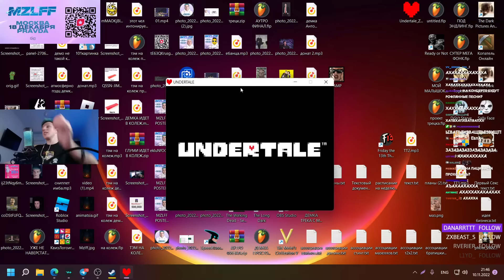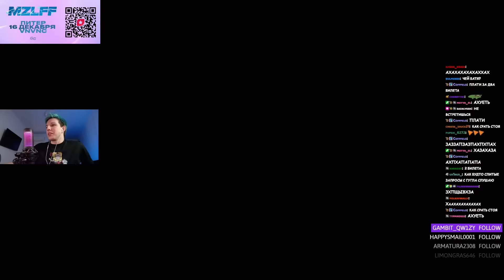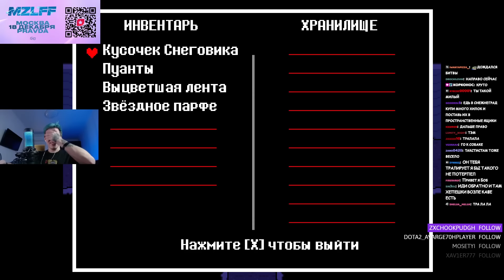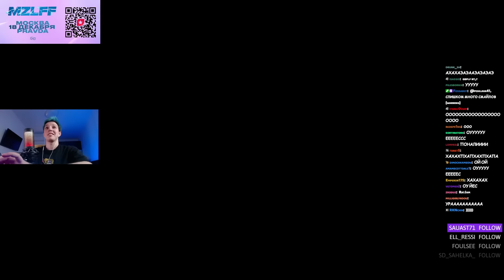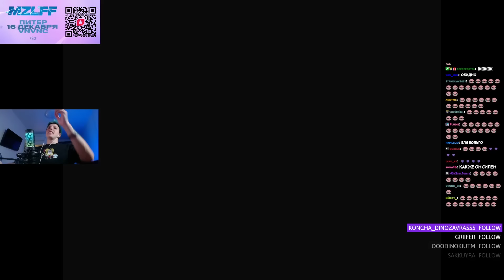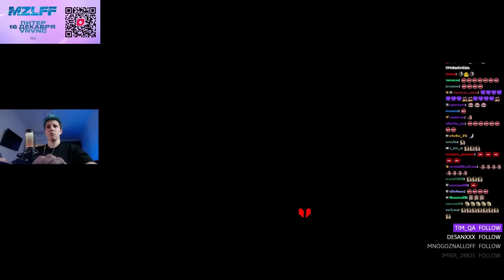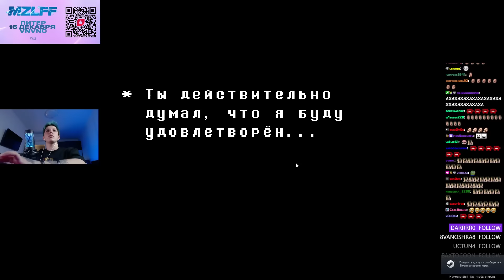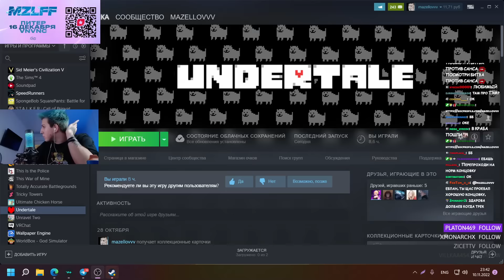МАЗЕЛЛОВ ИГРАЕТ В Undertale №5 | МАЗЕЛОВ ПРОХОЖДЕНИЕ АНДЕРТЕЙЛ